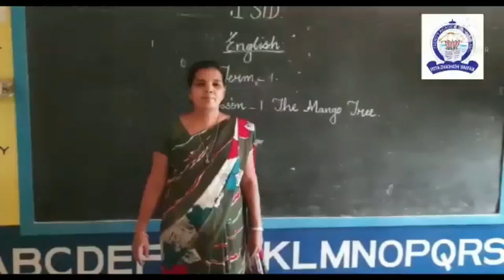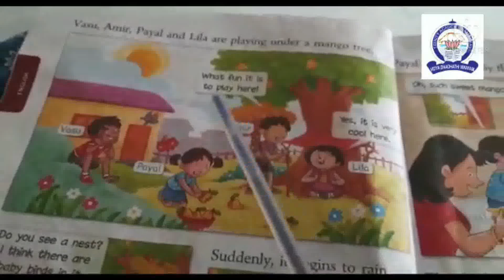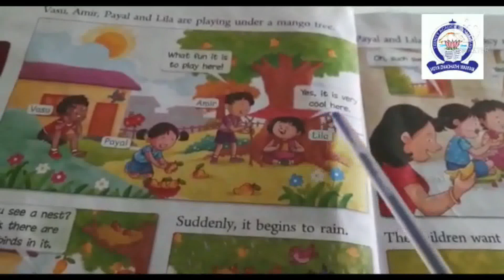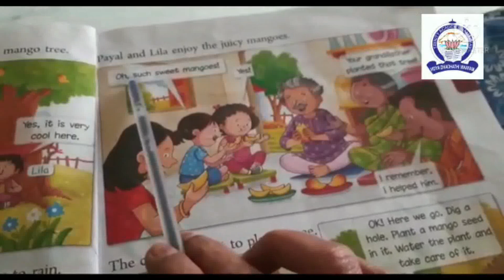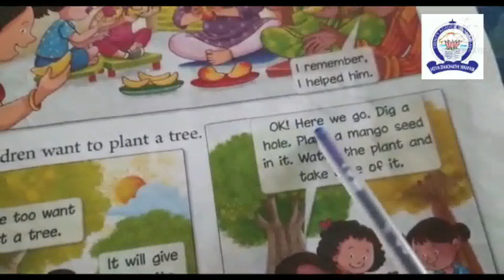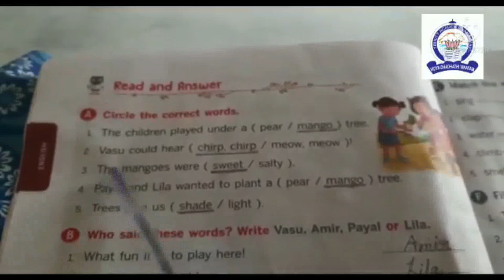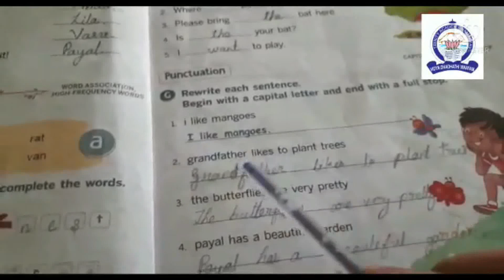TERM 1, LESSON 1, I STD, THE MANGO TREE